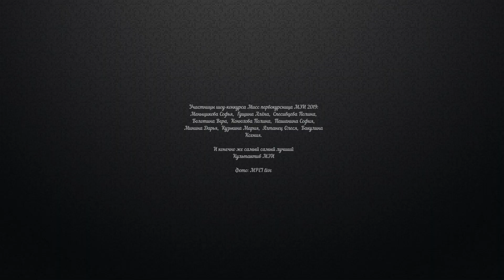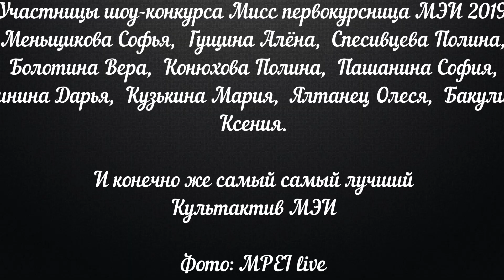ШОУ-КОНКУРС «МИСС ПЕРВОКУРСНИЦА МЭИ» 2019!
Вот и подошло к концу самое завораживающее мероприятие этого семестра! Итоги подведены, номинации распределились следующим образом:

📱 Мисс Интернет-Признание — Минина Дарья, ИЭЭ
🎭 Мисс Артистизм — Спесивцева Полина, ИПЭЭф
⚡ Мисс Энергия — Бакулина Ксения, ИнЭИ
💥 Вице-Мисс Первокурсница МЭИ 2019 — Меньщикова Софья, ИЭТ
👑 Мисс Первокурсница МЭИ 2019 — Пашанина София, ИнЭИ

Поздравляем наших участниц с этим запоминающимся событием в их жизни! Ждём всех на последующих мероприятиях от Культактива МЭИ.

Leonard Cohen Hallelujah lyrics ©Sony/ATV Music Publishing